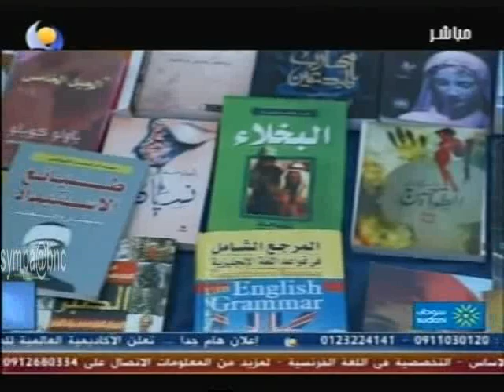الأستاذ ناظم كمال الدين - حوار حول يوم القراءة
المنسق الإعلامي ليوم القراءة
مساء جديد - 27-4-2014